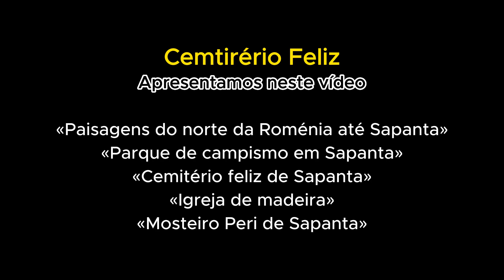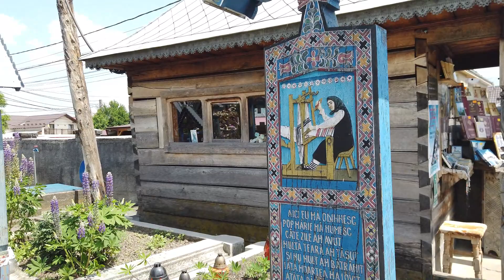114ºdia - CEMITÉRIO FELIZ, e paisagens do norte da Roménia - Viajando pela Europa em autocaravana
Uma das minhas maiores curiosidades era conhecer este cemitério que segundo informação é único no mundo, localiza-se na cidade de Sapanta no norte da Roménia. No vídeo apresentamos lindas paisagens ao longo da estrada que nos trouxe até Sapanta, do cemitério feliz e do mosteiro de Peri